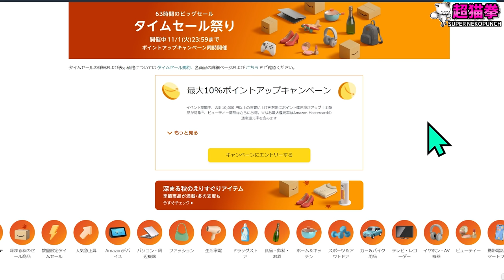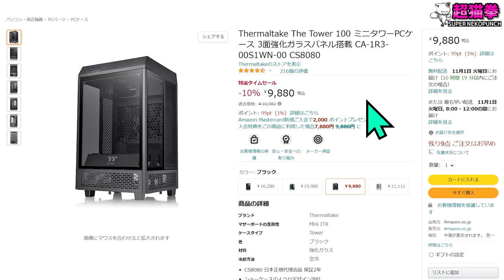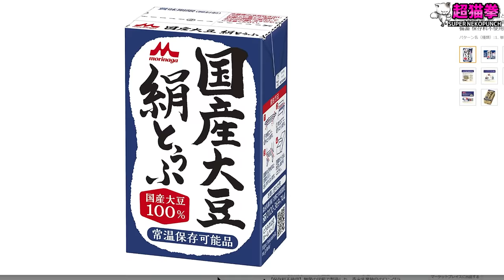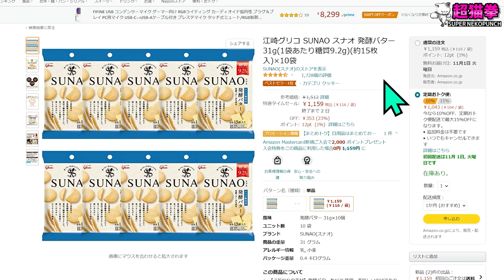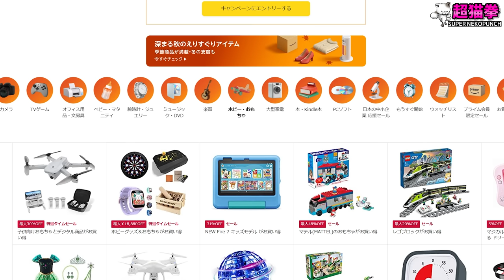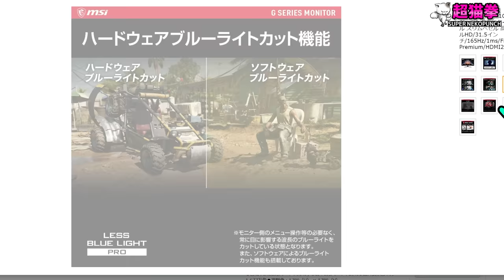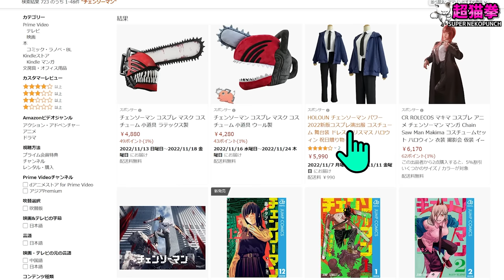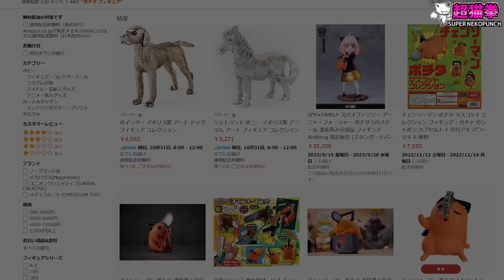Amazonタイムセール!! ..だが来月のBFを忘れるな！ [超猫拳][アマゾンセール][おすすめ商品]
タイムセール トップページ

Xbox Serie X/S ミニ キーボード

ASTRO ゲーミングヘッドセット A10 Gen 2

HyperX Cloud Stinger Core

Thermaltake The Tower 100 -Turquoise- ミニタワー型PCケース

Anker 511 Power Bank 5000mAhモバイルバッテリー

MOTTERU (モッテル) USB-A to USB-C

MOTTERU (モッテル) USB-A to Lightning

MOTTERU (モッテル) モバイルバッテリー10,000mAh

MOTTERU (モッテル) ドリンクホルダー ヘッドホンハンガー

JBL QUANTUM DUO ゲーミングスピーカー

日清食品 0秒チキンラーメン

森永 国産大豆 絹とうふ 250ｇ×12個

カルビー ポテトデラックスマイルドソルト味 50g×12袋

カルビー ポテトデラックスブラックペッパー味 50g×12袋

バブ メディキュア 15錠入 高濃度 炭酸

バブ モンスターバブル 6錠入×3個セット

サンペレグリノ炭酸水 PET 500ml× 24本

江崎グリコ SUNAO 発酵バター×10袋

江崎グリコ SUNAO チョコチップ＆発酵バター×10袋

昭和西川 毛布

mofua (モフア) 毛布

サーモグラフィーカメラ

peipai ストーブファン

EPOS ゲーミング&PCオーディオアンプ GSX 300

DTセーター 第二世代

CIO NovaPort TRIO 65W GaN充電器

BenQ MOBIUZ EX3210R 湾曲ゲーミングモニター

MSI Optix G321C

BenQ ZOWIE XL2546K

Western Digital ウエスタンデジタル 内蔵SSD 1TB

SK hynix Platinum P41 2TB

チャンピオンガン

チェンソーマン ポチタ

ポチタ ペット 猫 犬マント